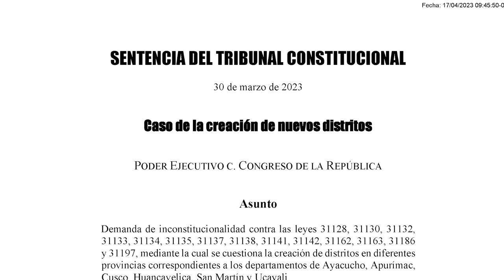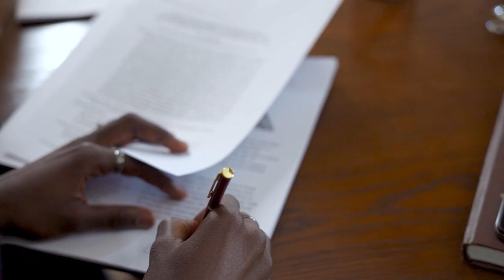INFUNDADA DECLARAN DEMANDA QUE CREA 14 DISTRITOS